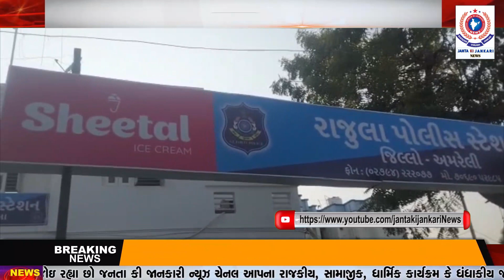રાજુલા કાવેરી પાસે કોર્મશીયલ ગેસના બાટલામાં ગેસ ભરી ૩ લાખના મુદામાલ સાથે પકડી પાડતી પોલીસ ટીમ..